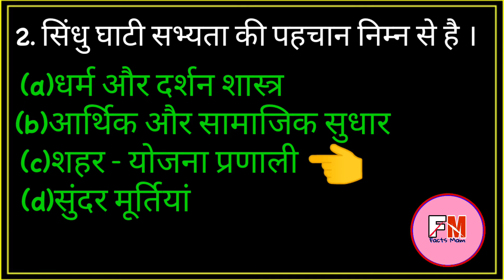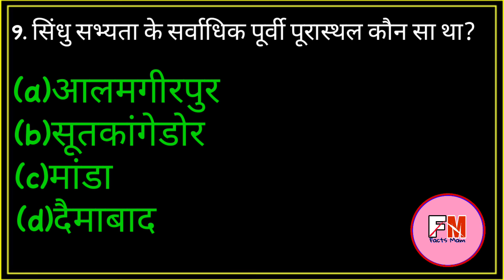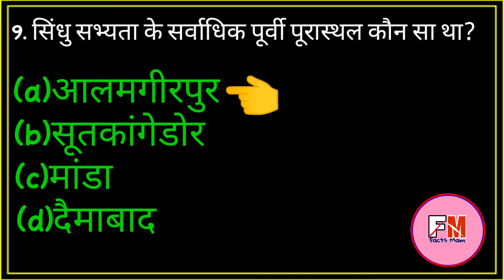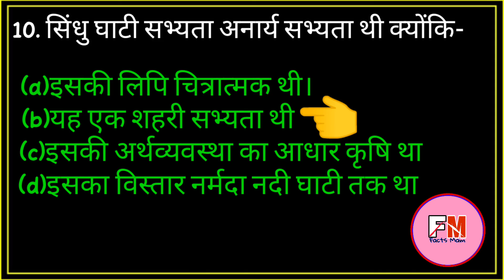सिंधु घाटी सभ्यता। Indus valley Civilization। सिंधु सभ्यता। Part 3। History question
Sindhu ghati sabhyata se sambandhit aapko koi video chahie hoga to link hamare description box mein mil jaegais video mein Sindhu ghati sabhyata se sambandhit kuchh question bataye gaye hain aapko
related question dekh sakte hain is video mein main daily Gk Dose se related course and upload kiye jaate Hain channel per. History Geography Political science News Facts All current affairs Knowledge Agar aap kisi topic par video banvana chahte Hain to comment box mein jarur bataen. is channel per aapko UP Police SSC railway daroga lekhpal se related sari jankari uplabdh karai jayegi.

1 सिंधु घाटी सभ्यता।
2 अप्पा सभ्यता।
3 भारतीय इतिहास